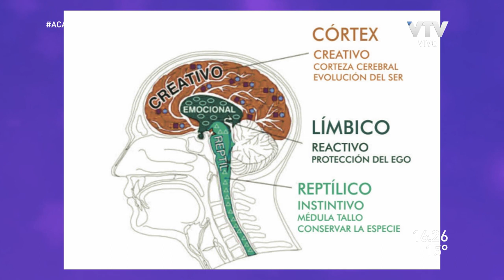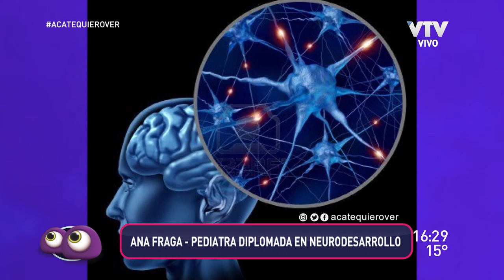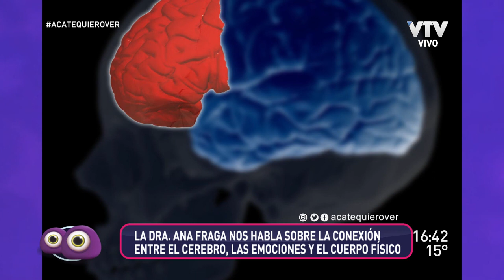Espacio de bienestar con Nani Kesman – Lunes 3 de setiembre